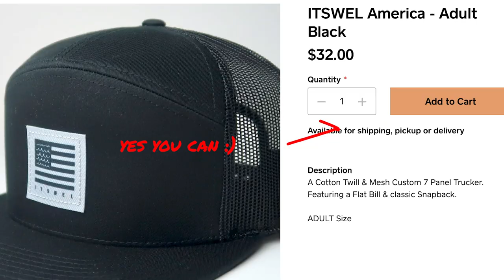Boarding House Mural - Video 125